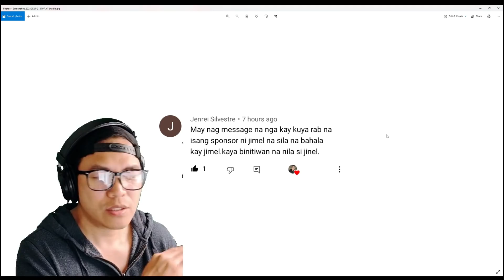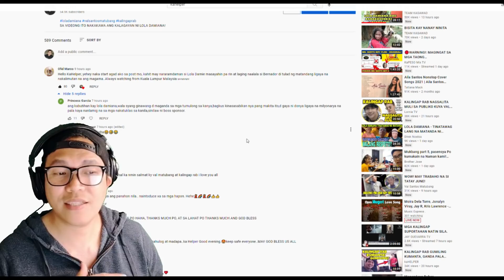NAKAKA-IYAK: MAY MULING MENSAHE SI KALINGAP RAB KAY JIMEL!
NAKAKAIYAK AT NAKAKA TOUCH ANG HULING MENSAHE NI KALINGAP RAB PARA KAY JIMEL!